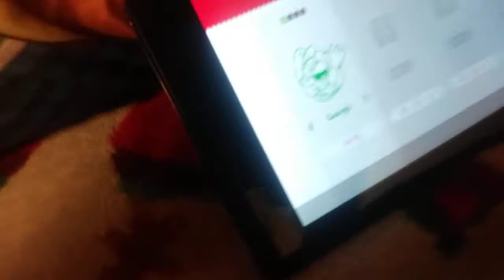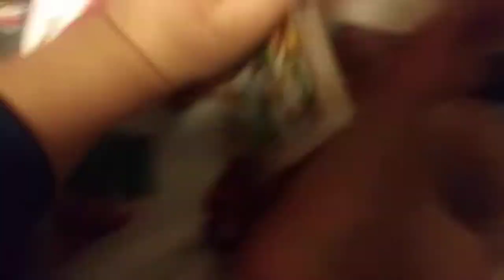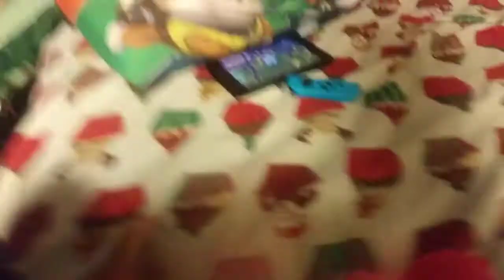JPC Movie - Stupid Mario Time!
What the f*ck?